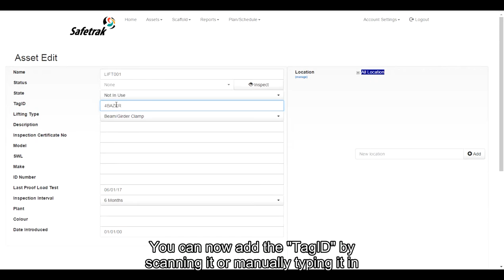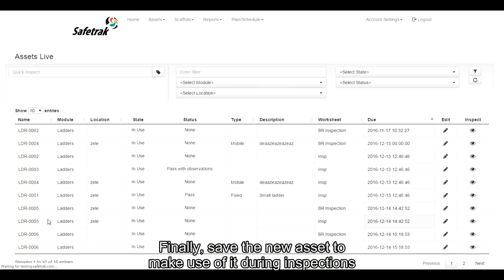Safetrak: How to add an asset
Learn how to add an asset in Safetrak Software from Brady.